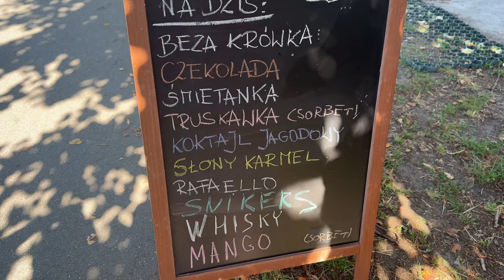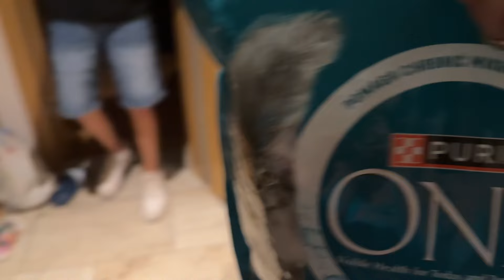Pół żartem pół serio, plażowanie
W tym filmiku,  idziemy na plażę oczywiście plaża Gdańsk Brzeźno, będą lody, gofry i sielanka nad morzem. Wakacyjny luz 😎 zapraszam na relaks z @PolkawNiemczech ❤️

Zapraszam  rownież na :
_polka_w_niemczech
📍teledysk

📍książka, e-book, audiobook: „Trzydziestki” Anika Marin